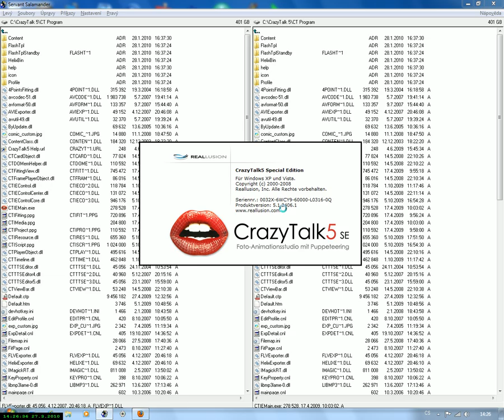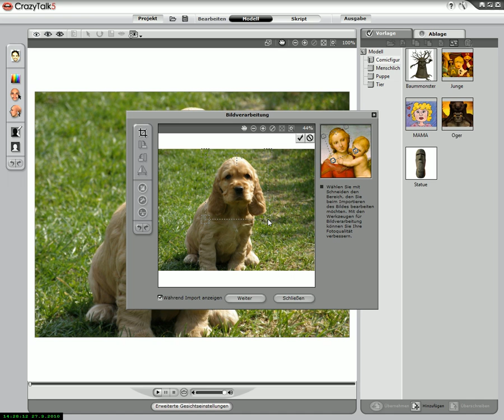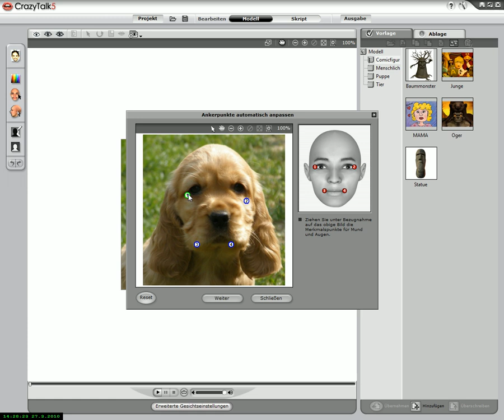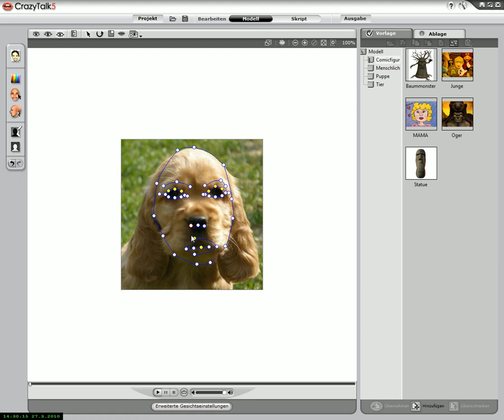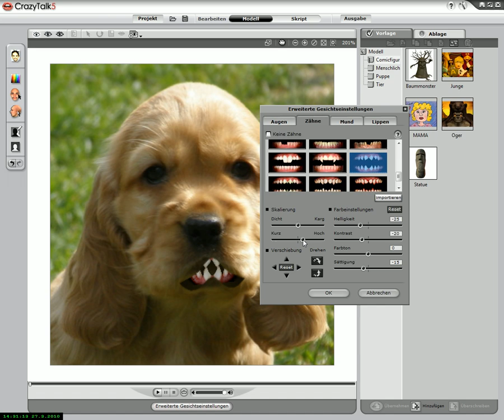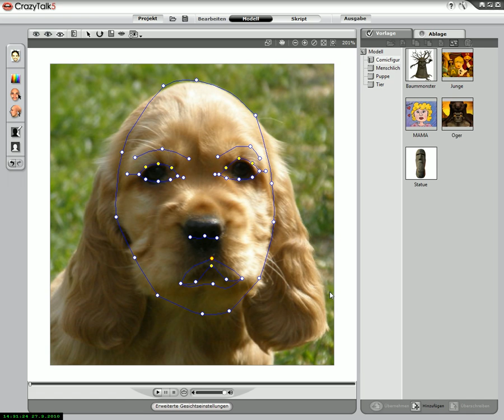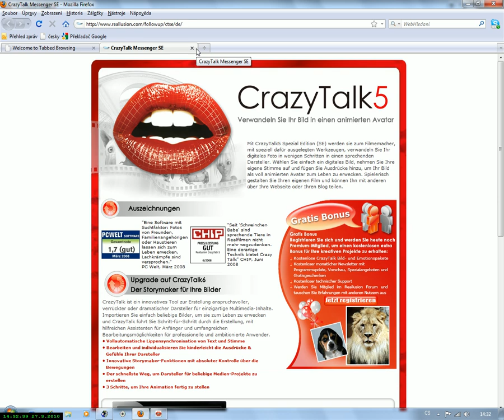Vytvoření video animace z fotky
Vytvoření video animace z fotky pomocí programu CrazyTalk 5 free.
Naimportujete fotku do programu. Na fotce zadáte přesné paramatery a body a poté nahrajete zvukový záznam a poté vše exportujete jako video avi.